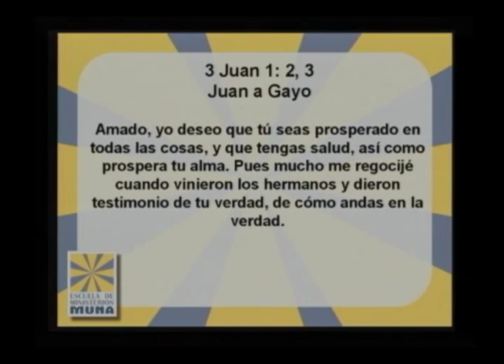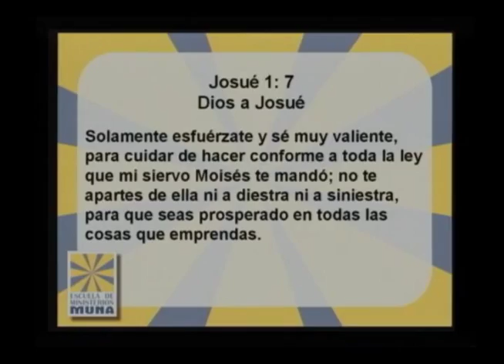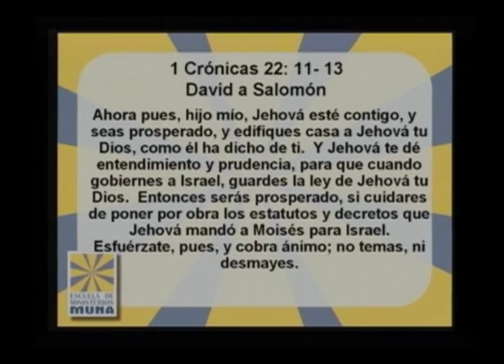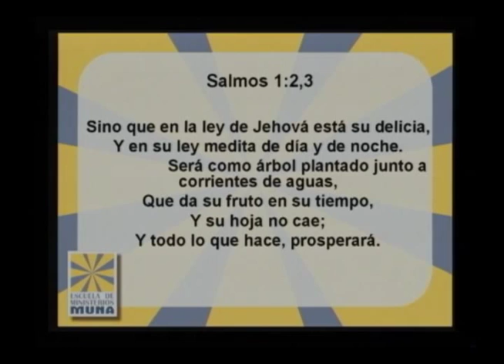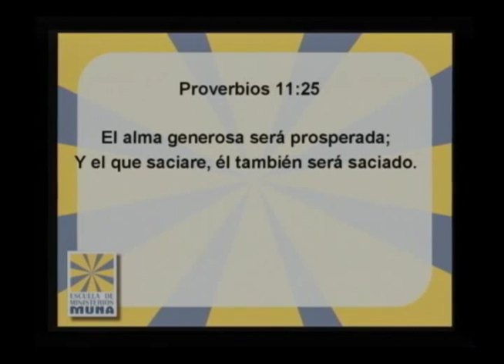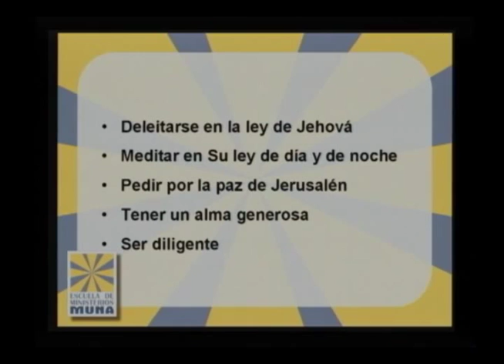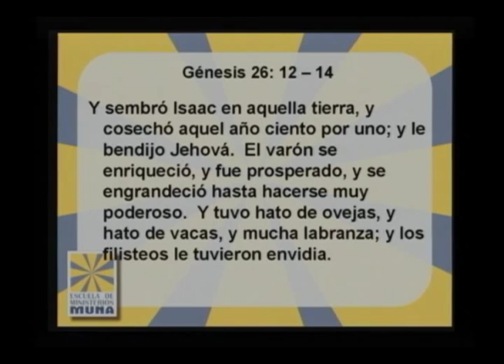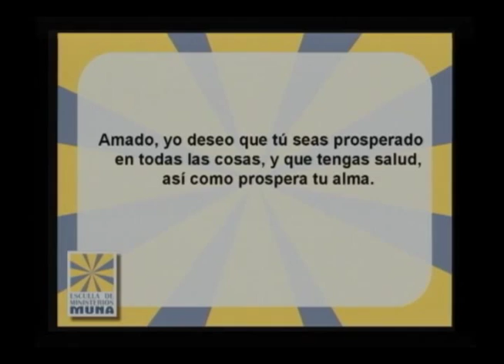La prosperidad en Dios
Dra. Emma de Sosa   22 de Agosto de 2004